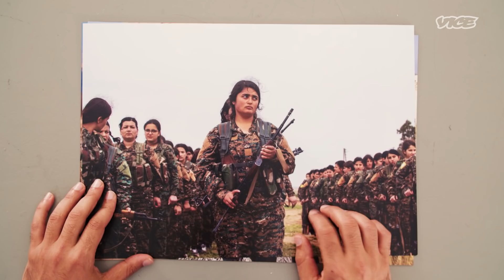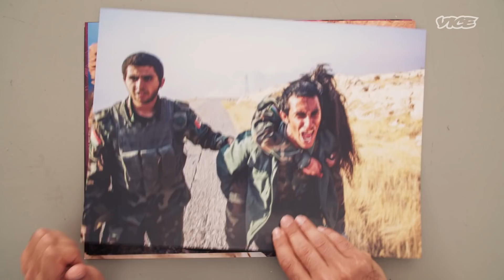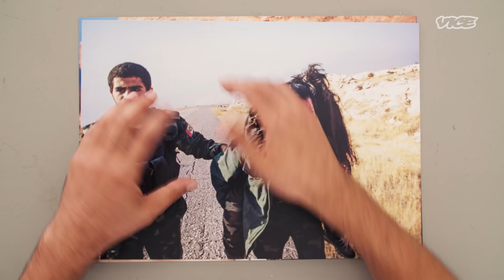Photographing the Fall of ISIS | Developing News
Afshin Ismaeli is an award-winning photographer who saw first-hand the brutality and violence of the war against ISIS.

From embedding with female Kurdish fighters to covering the fall of Mosul and the plight of the Yazidi people, his images bear witness to the devastating human suffering caused by the conflict.